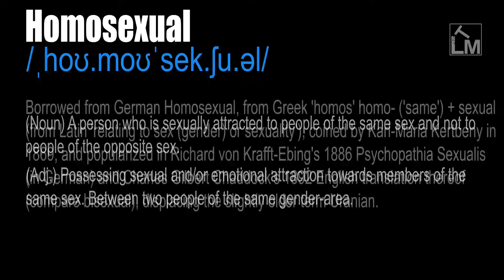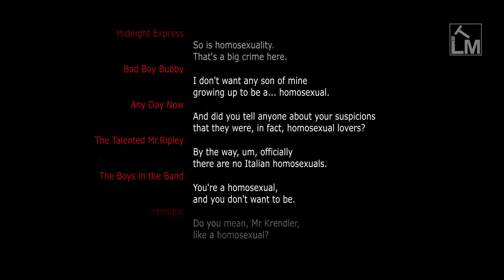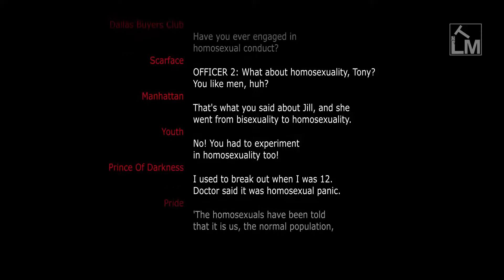Homosexual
/ˌhoʊ.moʊˈsek.ʃu.əl/

(Noun) A person who is sexually attracted to people of the same sex and not to people of the opposite sex.

(Adj.) Possessing sexual and/or emotional attraction towards members of the same sex. Between two people of the same gender-area.

Borrowed from German Homosexual, from Greek 'homos' homo- ('same') + sexual (from Latin 'relating to sex (gender) or sexuality'), coined by Karl-Maria Kertbeny in 1869, and popularized in Richard von Krafft-Ebing's 1886 Psychopathia Sexualis (in German) and Charles Gilbert Chaddock's 1892 English translation thereof (compare bisexual), displacing the slightly older term Uranian.